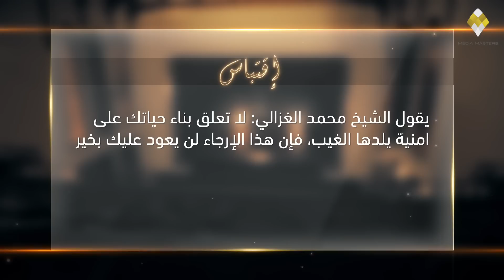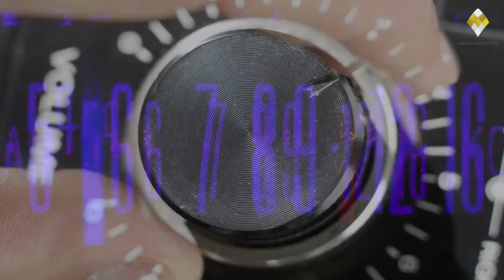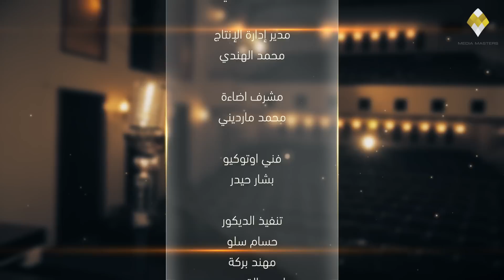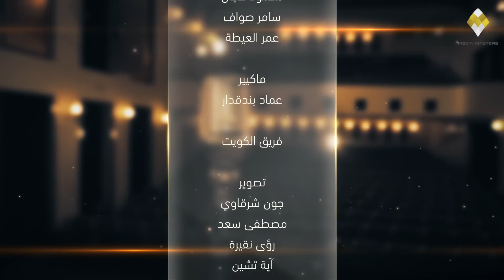تعريف النجومية - كن نجماً - د. طارق السويدان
كن نجماً  - الحلقة 1- تعريف النجومية
د. طارق السويدان

في هذه الحلقة سنتعرف على مفهوم النجومية وأنواعها، وسنتعرف على الجانب المظلم للنجومية، وعلى مواصفات النجم وموقف بعض المسلمين من النجومية والشهرة.